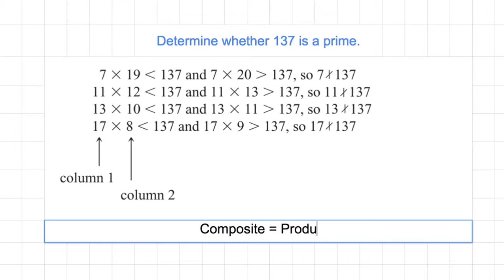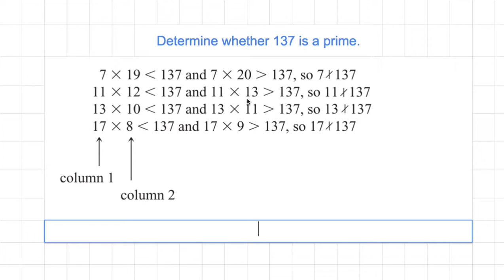[숫자와 논리] 917 - Prime or NotCrossover